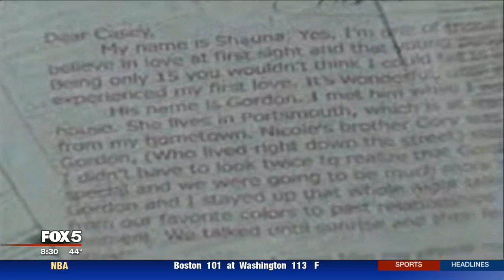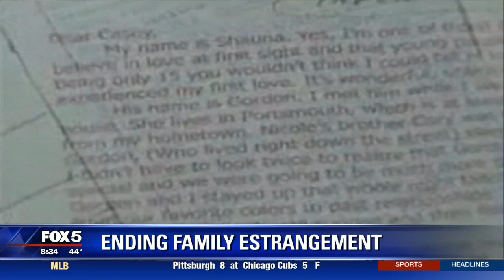Kerri Kasem Fox News Washington DC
Kerri talk about her Dad Casey Kasem, Human Rights and getting a federal bill passed that curbs elder abuse and guardianship/conservatorship abuse.